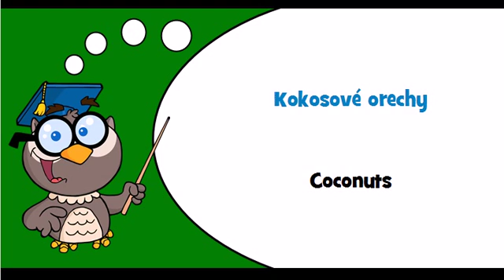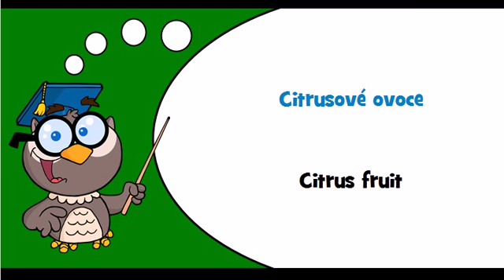Discover Czech language Theme = Tropical fruit